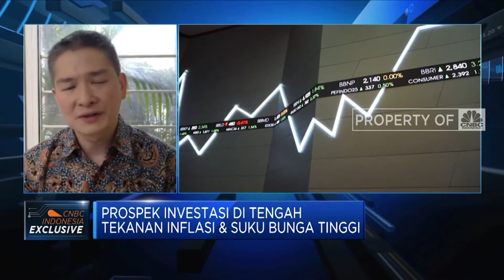Prospek Investasi di Tengah Tekanan Inflasi & Suka Bunga Tinggi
Fenomena investasi di bulan Mei yang sering dikenal dengan "Selling in May and Go Away" saat ini sedang terjadi diikuti dengan tekanan inflasi dan suku bunga yang tinggi.

Pak Antony Dirga selaku Direktur Utama PT Trimegah Asset Management hadir dalam acara CNBC Indonesia "SQUAWK BOX" akan menjelaskan fenomena ini dan membagikan pandangannya yang dapat membantu investor dalam berinvestasi.